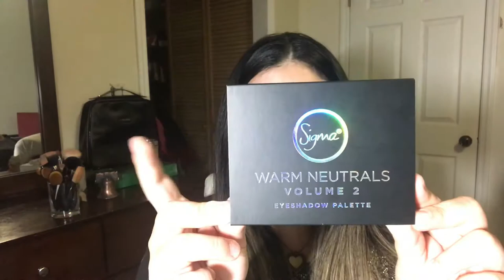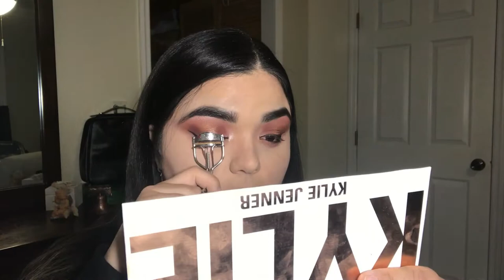SIGMA BEAUTY PALETA DE SOMBRAS #2/ FALL MAKEUP TUTORIAL-VAMPI LOOK 🦇💄🍁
LEE AQUI:
Hola a todos, espero disfruten del video, como siempre fue hecho con mucho amor. La verdad que terminé amando esta paleta. Recuerden el sorteo y una vez más gracias!!! Mis mejores deseos para todos y sean fuertes y felices!!!